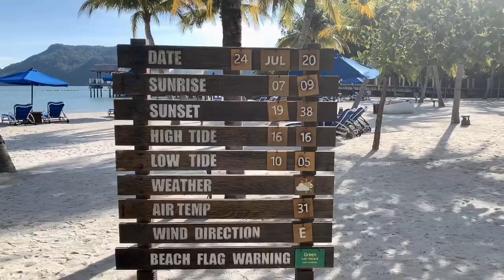St Regis Langkawi Pool Suite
The St. Regis Langkawi is one of the top choice hotel here. The pool suites has direct access to the beach! It's a paradise here itself!